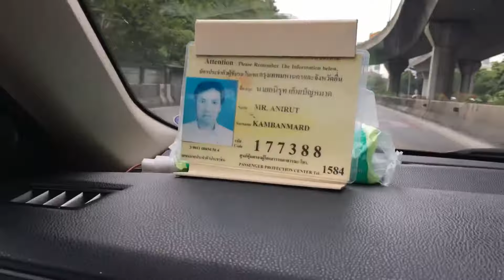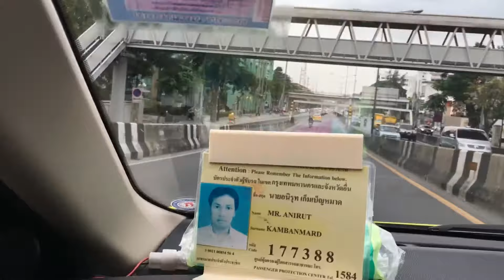The streets of Bangkok Highway / Thailand Tailandia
In Thailand